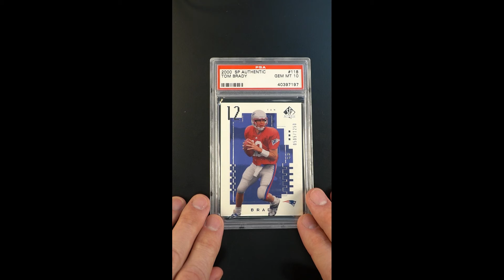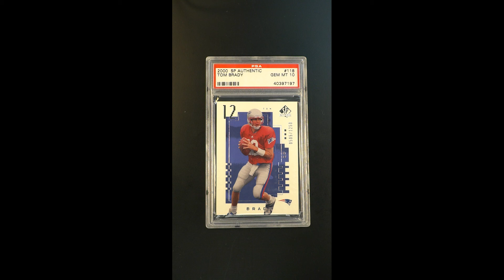2000 SP Authentic Tom Brady ROOKIE /1250 #118 PSA 10 GEM MINT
2000 SP Authentic football is best known for housing the iconic Tom Brady rookie card, and at the time it was also one of the most attractive and elegant creations in the market. The 171-card set featured a unique three tier set up with the ‘Future Watch’ set consisting of 60 shortly printed rookie cards, each of which has a full color, action photo of the player with a white border, silver foil highlights and the SP Authentic logo. Although Tom Brady was not one of the key rookies from the issue when released, it quickly became one of the most important and sought-after blue chips from the year. Offered here is a fine-art equivalent example of Tom Brady’s #118 SP Authentic rookie card, professionally assessed by PSA as GEM MINT and serial stamped 0505/1250. Dead centered with faultless edges and untouched corners. Free of common wear to the delicate embossed front surface with vibrant color and a wonderful player photo. This card-player pairing is worthy of the finest modern-card portfolio, and as it sits, one of the brightest modern football cards ever created. Brady continues to defy his age and looks like the favorite for this year’s MVP award. A premier high-end investment which commands attention.